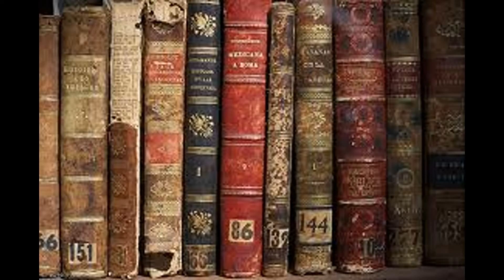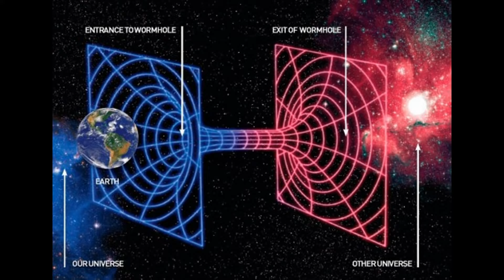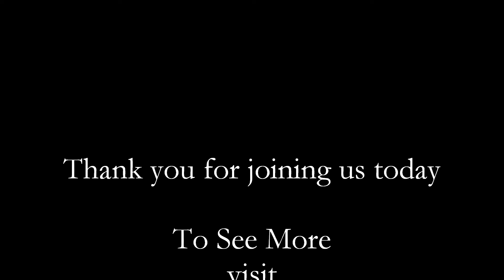What are The Akashic Records? (Part 1 About Akashic Records) - Teal Swan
Teal explains that the Akashic records is the human way of understanding that every thought that has ever been thought, exists. Therefore, one aspect of collective consciousness is a vibrational "record" of every soul and its journey throughout all universes that ever have been before now and all future potentials originating from now. She describes the Akasha as being like a library, where the levels (or floors) of that library in the universe are dimensions. The information in each dimension corresponds to the frequency of that specific dimension. Teal discusses how to access information from the Akashic Records and discusses the different dimensional levels.

Credit:
Akashic Records : What are They? How to Access Them?
By Author: Camilet Cooray

Beginning Song:
Alchemy - Blake Dyer

Ending Song
Our Game - Yaima

Teal Swan is a personal transformation revolutionary. She was born with a range of extrasensory abilities and is a survivor of severe childhood abuse. Today she uses her gifts as well as her own harrowing life experience to inspire millions of people towards authenticity, freedom and joy and teaching people how to transform their emotional, mental, physical and spiritual pain.